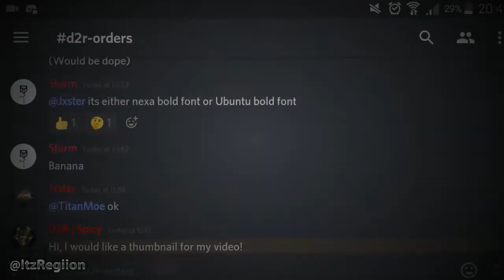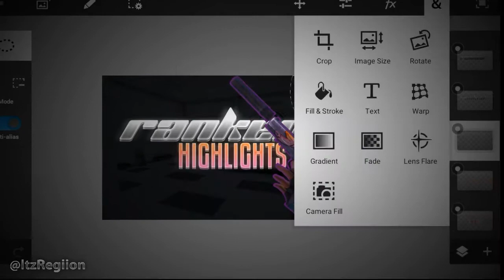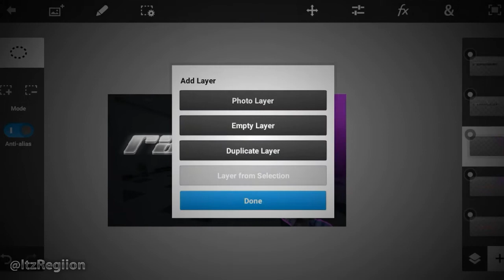PS Touch // I Can't Keep 1 Style // (Free GFX?) Thumbnail [Speedart] for TitanMoe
Bois I'm getting my PC next week so my content bout to be OP!

•Critical Ops: oRegiion
•Forward Assault: Regiion2k